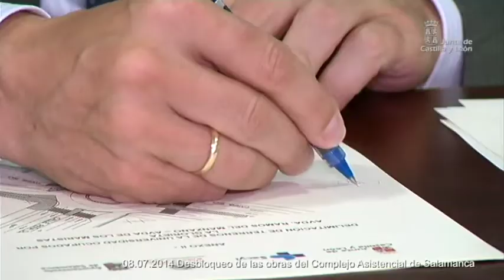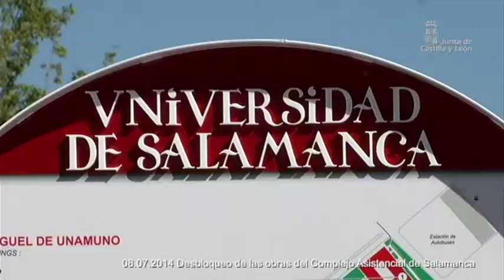Desbloqueo de las obras del Complejo Asistencial de Salamanca